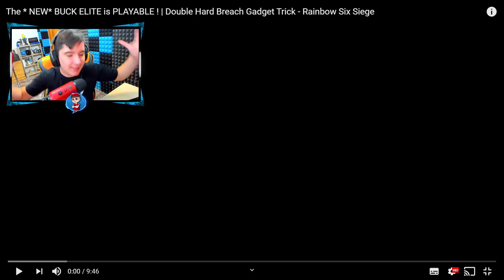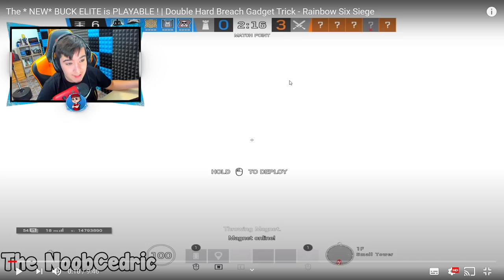¡ASÍ es el NUEVO BUCK!🤫ELITE Gameplay Rainbow Six Siege - Pablotas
► ¡Sígueme!